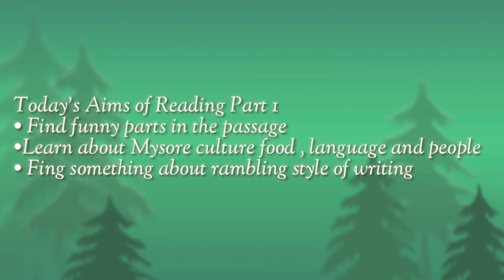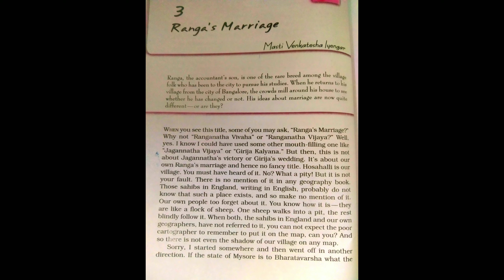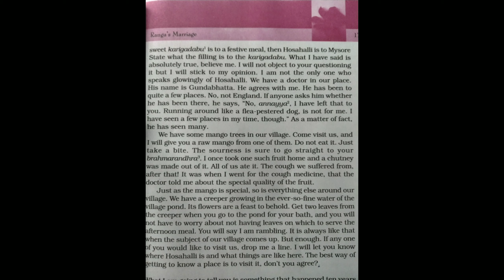Ranga's Marriage || Masti Venkatesh Iyengar || Reading Part 1||Ruchita Sharma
Reading Part 1 comprehension; development of reading, writing, speaking & analytical skills